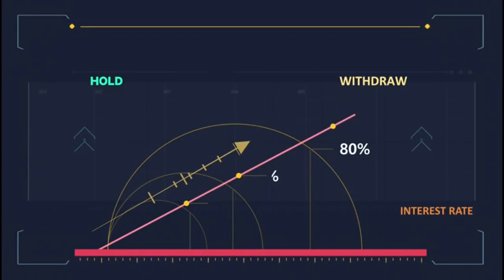Brahmam Gari Kalagnanam Telugu | Brahmam Gari Charitra | Brahmam Gari Katha | Andhra TV Channel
Ap Live News, Ap Today News, AP Breaking News. tollywood, Film News, Celebrity News.